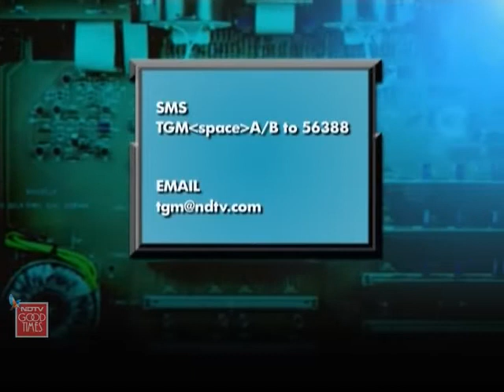Tussle of techies: JIIT Noida vs AOT, Hooghly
Tech Grandmasters: Will Jaypee Institute of Information Technology, Noida change the game or will Academy of Technology, Hooghly slaughter them outright? Find out who proves to be an absolute tech genius.